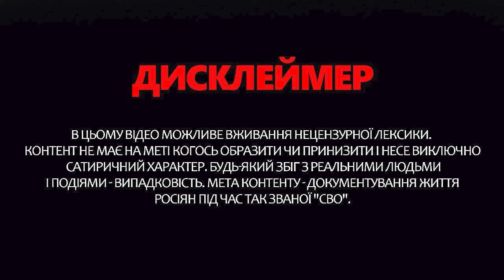❗Росіяни РИДАЮТЬ перед Путіним. Кремль кинув окупантів. ГАНЕБНО принижуються перед ВЛАДОЮ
У  випуску ведуча Інна Набок розповість про останні трешові новини "з боліт". Так росіянки плачуть на камеру та благають про допомоги. Їхні чоловіки пішли воювати. В Україну та загинули. А тепер: режим Путіна не платить їм нічого. Дружини військових терористів благають про допомогу: і ні вони не плачуть, що втратили чоловіків - вони скаржаться, що не отримали за них гроші. Ось такі реалії на Росії.